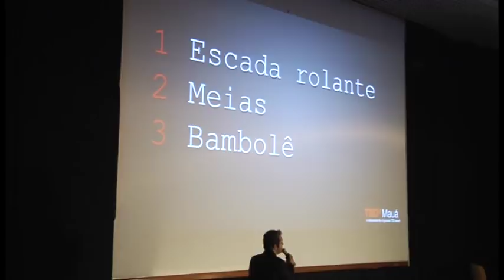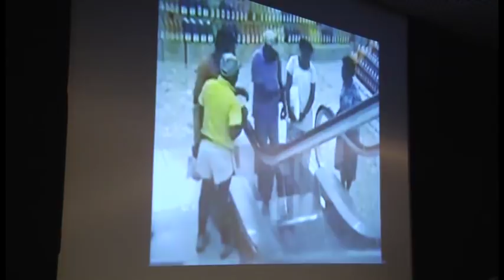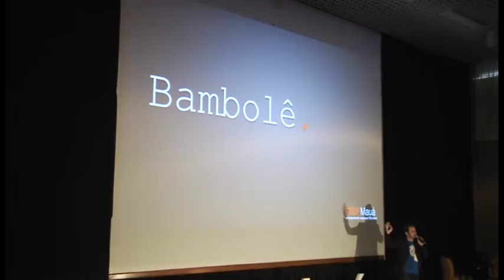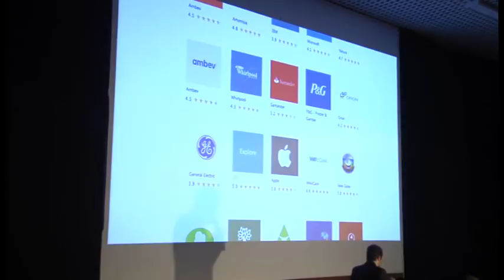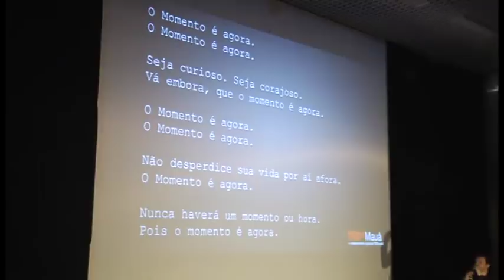O que você ama fazer?: Eduardo Migliano at TEDxMauá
Eduardo é formado em comunicação pela ESPM e tem especialização pela Liberá UNiversitá di Milano, na Itália. É sonhador, empreendedor e mentor do projeto 99jobs, uma comunidade colaborativa para recrutamento e seleção na web, que pretende redesenhar a forma como as organizações e as pessoas conectam-se com base em suas crenças e valores. Aqui, no TEDxMauá, vem dividir sua experiência e entusiasmar as pessoas a terem coragem de fazer aquilo que amam.